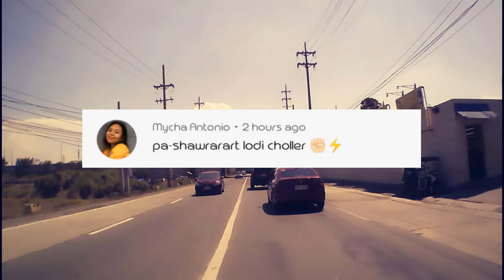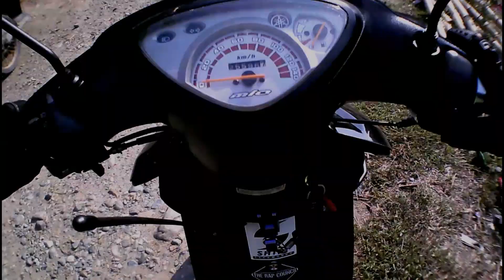NASABUGAN PA | SALAMAT SA TUMULONG | Chocen MotoVlog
Medyo lumalabas na kakulitan ko dito😂, salamat sa suportang tunay!💓💪💪Mahabang biyahe sana magustuhan niyo po☺

Retnik Beats :'BLISS' Chill Wavy Type Trap.   Beat Rap